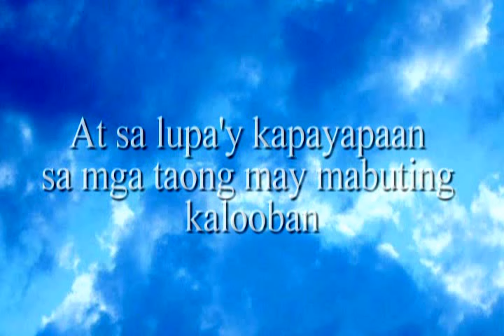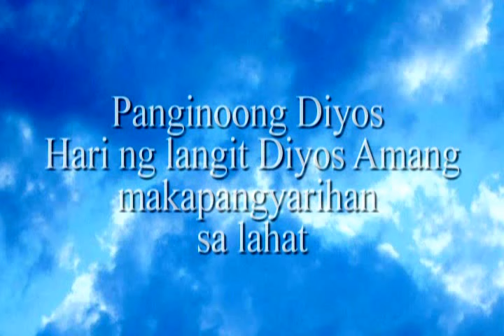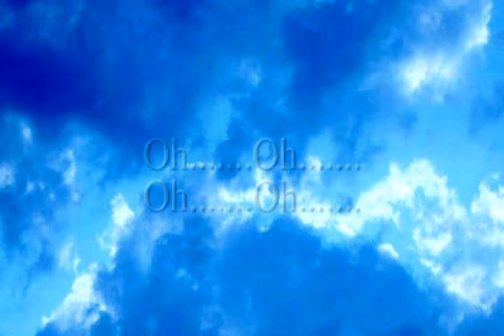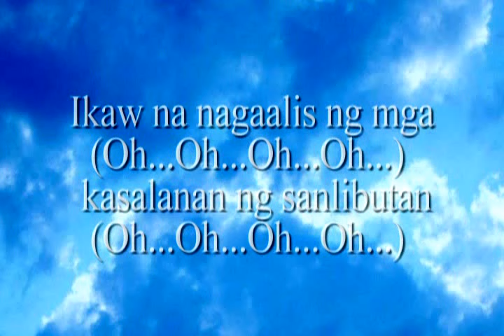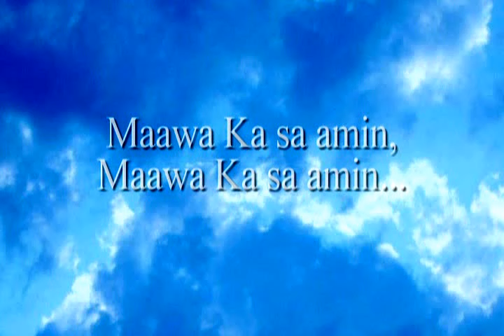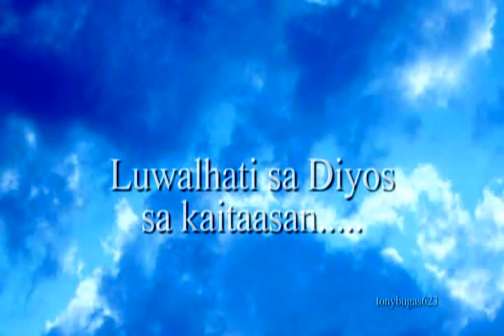Luwalhati Sa Diyos (MVF)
Luwalhati sa Diyos sa kaitaasan!!